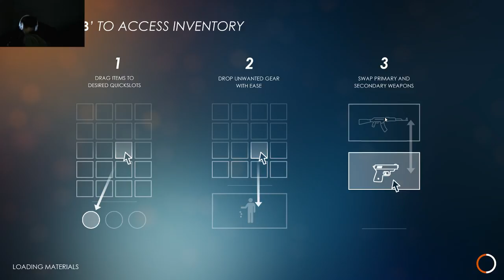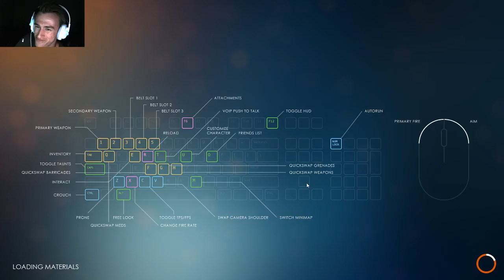Duos with my buddo LMS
Community stuff